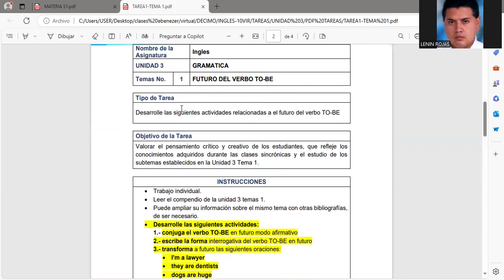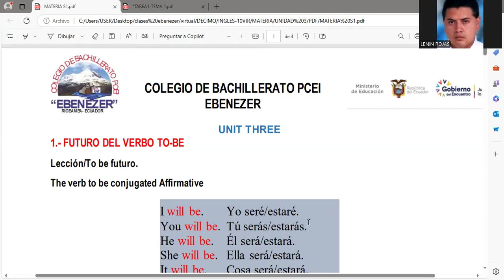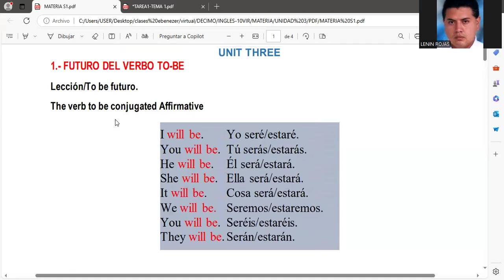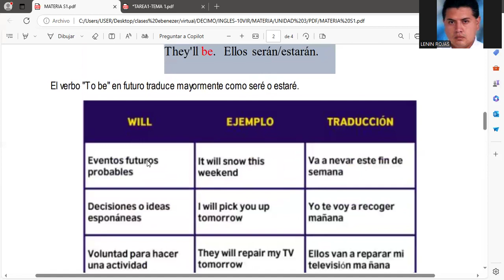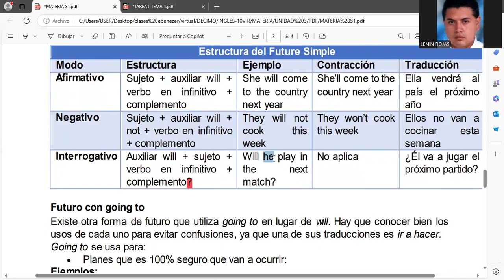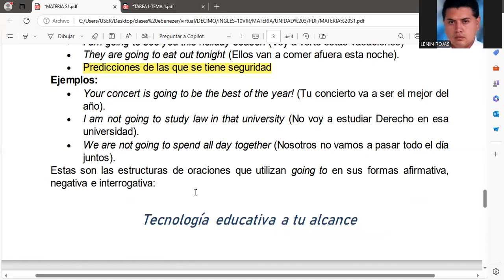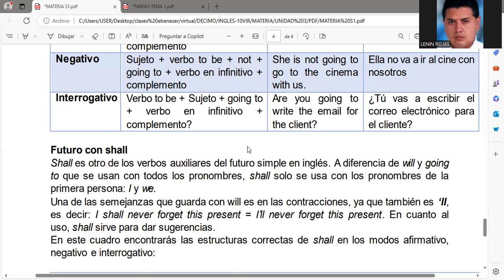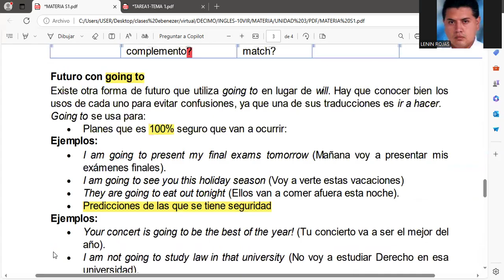INGLES 10VIR 28 10 2024